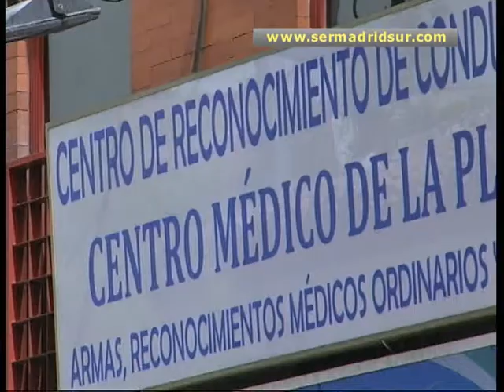Podremos renovar el carné de conducir en el mismo centro en el que hagamos el examen psicotécnico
Según el nuevo Reglamento de Centros de Reconocimiento, a partir de ahora, podremos renovar el carné de conducir en el mismo lugar donde realicemos el examen psicotécnico. Sin necesidad de desplazarnos luego a Tráfico. Sin duda, la medida facilitará los trámites del conductor, sin embargo ha sido acogida con disparidad de opiniones por el sector ya que el nuevo sistema, dicen los centros, les obligará a instalar un software telemático para realizar las gestiones, pero sin cobrar por ello.